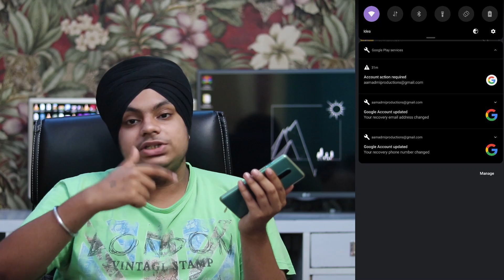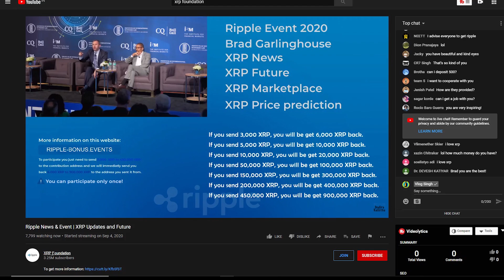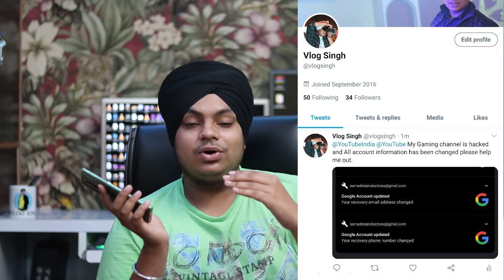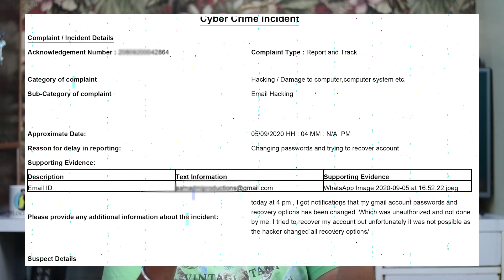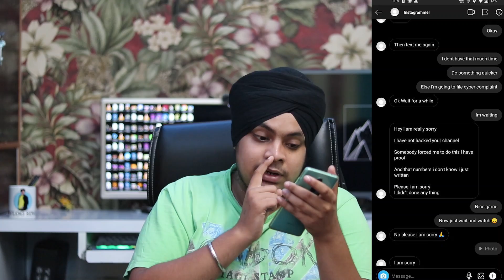My Youtube Channel got Hacked ! 😢 *SAD*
Hope you enjoyed This vlog no.165  Get in Touch by following me on Instagram !

About Me :- I am 18 Years old Guy who loves to travel and explore various things. 12th Passed out from CBSE and Pursuing BA from Delhi University.